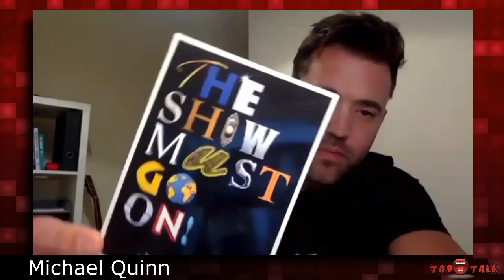EPISODE 18 | Season 02 - TAD Talk (Karl Morgan & Michael Quinn)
Welcome to Season 2 of TAD Talk! Hosted by Nick Davies.

Be on the lookout for TAD Talk on all podcast streaming platforms.

Today we're talking to Karl Morgan (Who's Molly) & Michael Quinn (The Rollerboys)